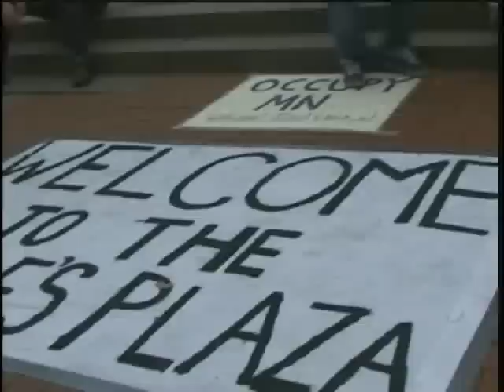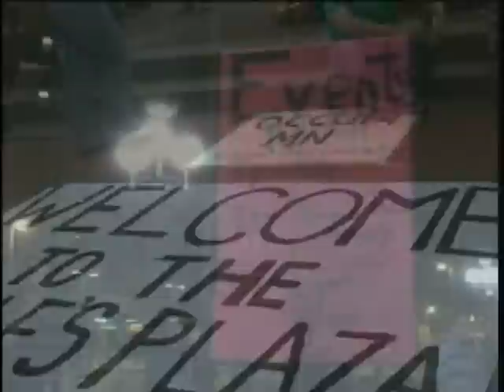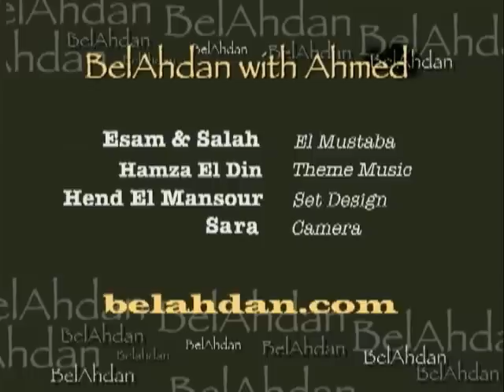BelAhdan with Abdimalik Askar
Helping Somalia and the Somali leadership training